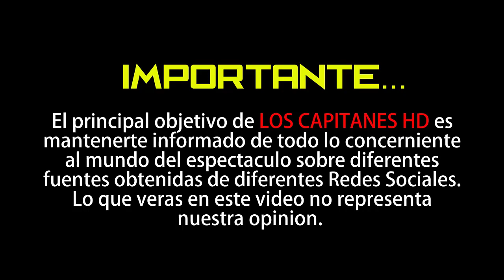¿Danna Paola queda fuera de Élite?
La actriz y cantante Danna Paola aborda los rumores de su supuesta salida de la popular serie de Netflix.